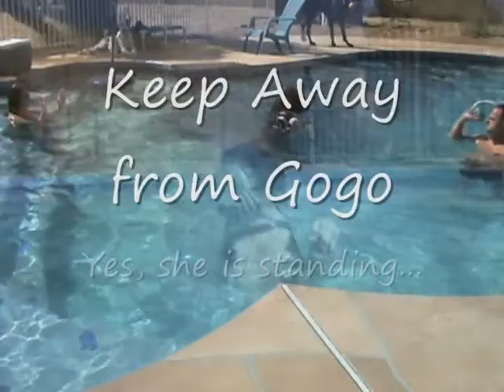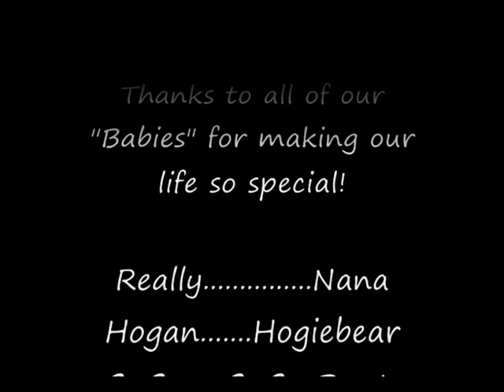Swimming Danes II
A follow up to our Swimming Danes video from a couple of years ago.  We hope you enjoy watching  it as much as we did making it.